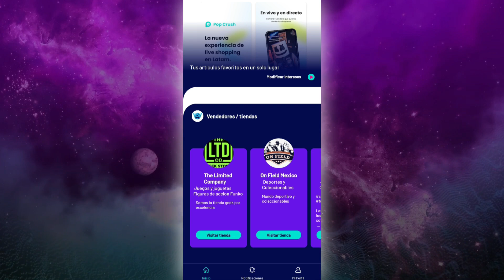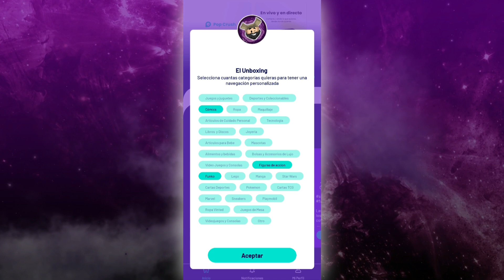Mi GRIAL ya tiene casa | Comprando en Pop Crush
Esta semana compramos en esta nueva tienda mexicana llamada PopCrush es una aplicación donde podrás comprar FunkoPop a través de subastas a grandes precios.

CANCION FONDO